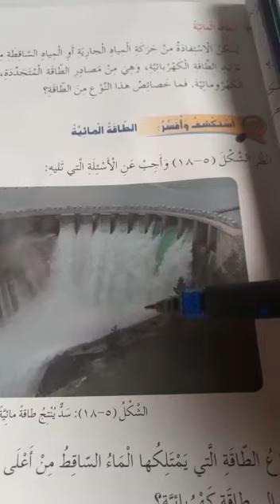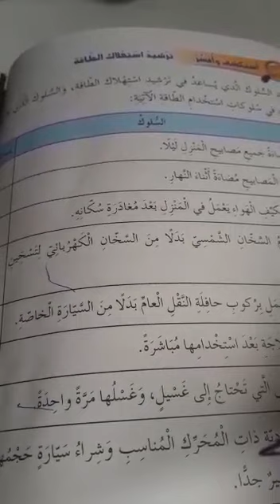الاثنين_الحصة الثالثة_الصف السادس_علوم_الطاقة المائية وترشيد الاستهلاك